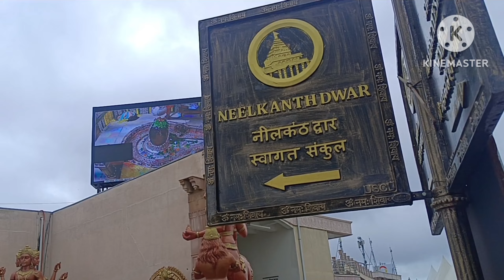महाकालेश्वर vlog ❗ महाकाल का बुलावा आया और हम पहुंच गए मुस्किलों के बाद भी🙏 महाकाल के ऊपर कोई नहीं😊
Ujjain Mahakaleshwar Jyotirlinga Madhya Pradesh
 Ujjain is 55 KM From Indore City Ujjain Is Famous For Mahakaleshwar Jyotirlinga In This Ujjain Travel Guide Vlog I Give You Complete Information About Ujjain Tourist Places

1. Mahakaleshwar Jyotirlinga
2. Mahakal Corridor Ujjain
3. Shree Harsiddhi Mata Shaktipith Temple
4. Shri Ram Ghat ( Shipra River )
5. Shree Kaal Bhairav Mandir Ujjain
6. Maa Gadhkalika Mata Mandir
7. Bhartrihari caves
8. Rinmukteshwar Mahadev Temple
9. Mangalnath Mandir Ujjain

उज्जैन कैसे जाएं
सावन के महीने में उज्जैन जाना सही है क्या
सावन के महीने में उज्जैन में कितनीभीड़ है
उज्जैन जाने का सबसे सही समय क्या है
उज्जैन जाने के लिए कितना बजट होना चाहिए